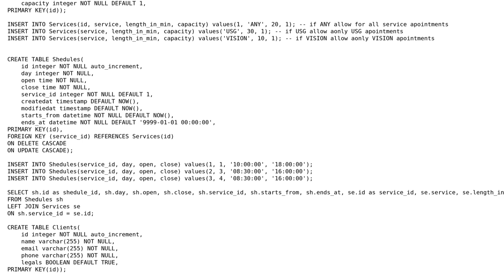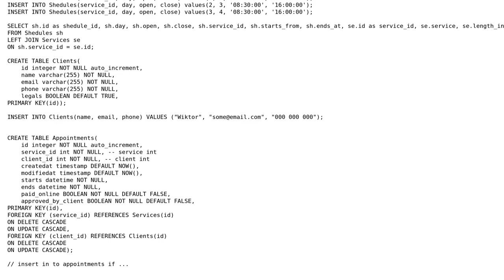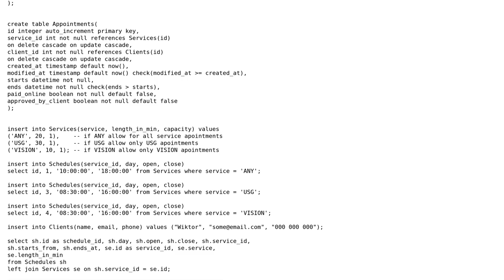Code Review: Appointment database design - Schema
With thanks & praise to God, and with thanks to the many people who have made this project possible! You are responsible for your own actions.